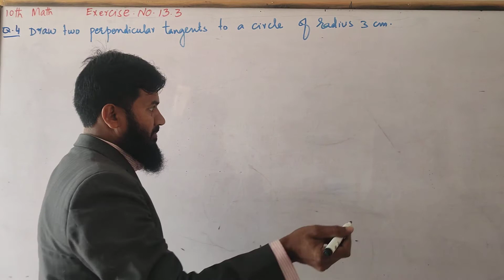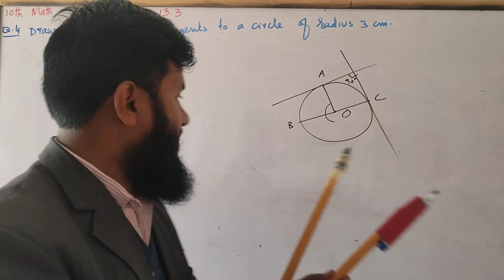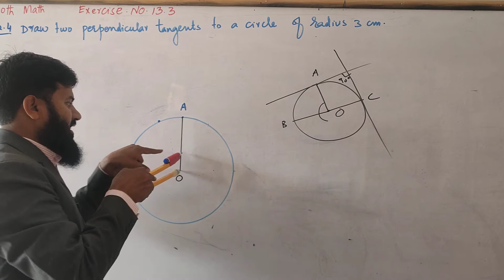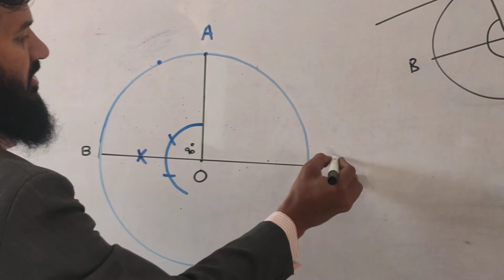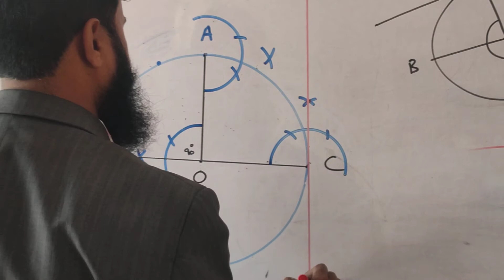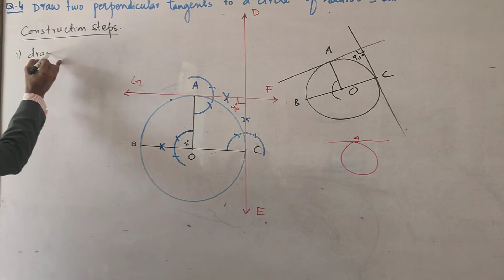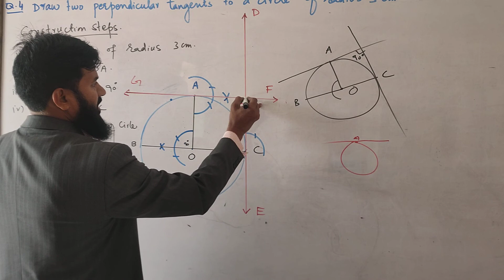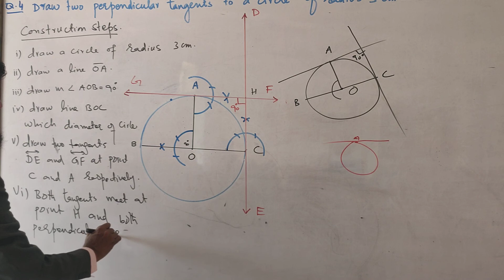Exercise 13.3 | Q.no# 4 | Chapter # 13 | Mathematics Class 10th | Lec #